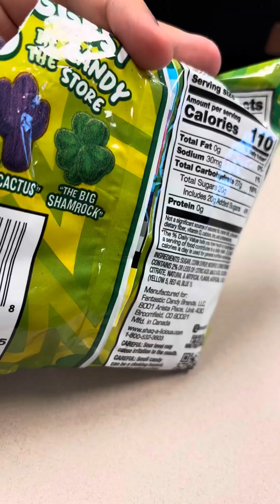TRYING THE NEW @SHAQ GUMMIES (REVIEW)